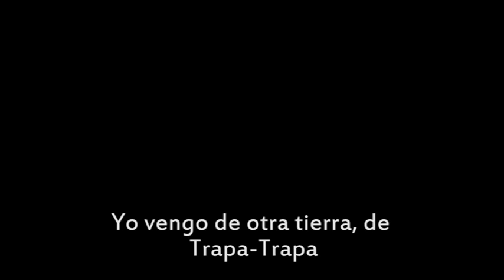Artesanía Pewenche de Lonquimay: Kal - lana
La artesana pewenche Cristina Manquepi elabora una matra, pieza textil fundamental en el apero de montura, contando además acerca de su cultura y modo de vida en Mitrauquén Alto, al este de Lonquimay.